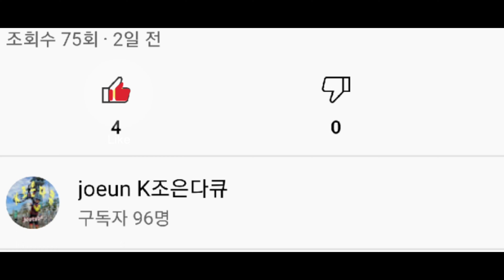자강조 한가위 4K 배드민턴 게임 기아스포츠센터에서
설정에서 동영상의 화질2160p60 / 4K 고화질로  시청하세요